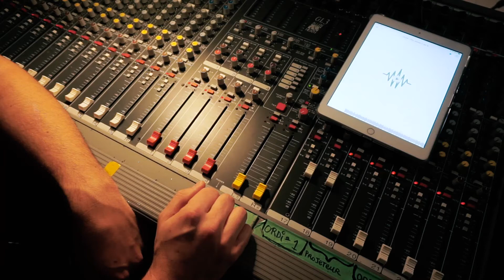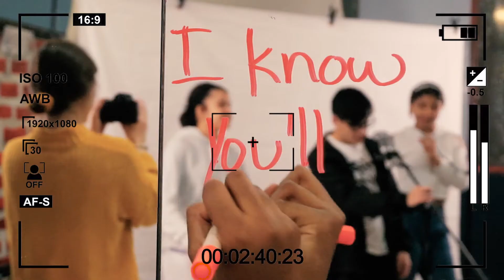Composition collective I KNOW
Durant le printemps 2019, les jeunes participant-es des ateliers chant et musique ont composé une chanson en 5 langues, qu’ils ont ensuite été enregistrer dans le studio professionnel PIXEL AUDIO.

En mars 2020, les jeunes ont participé à la conception, tournage et réalisation du clip vidéo, avec l'aide l'équipe de POM'ton quartier.

Réalisé par : Sheryl Maria Abreu, Feda Abuseedo, Catherine Arbour, Joël Auguste, Laeticia Chabot, Pascale Chalifoux, Jasmine Duchesne, Shellsea Joseph, Harena Océane Rajerison, Jair Rivera, Suleimi Vásquez.

Une collaboration Oxy-Jeunes et POM'ton quartier : Chloé Charbonnier, Philippe Koffi, Sophie Mangado, Lucie Martel, Valérian Mazataud, Elany Mejía, Donald O'Brien.

Enregistrement audio : Mathieu Beaudet, Pixel Audio
Montage vidéo : Chloé Charbonnier